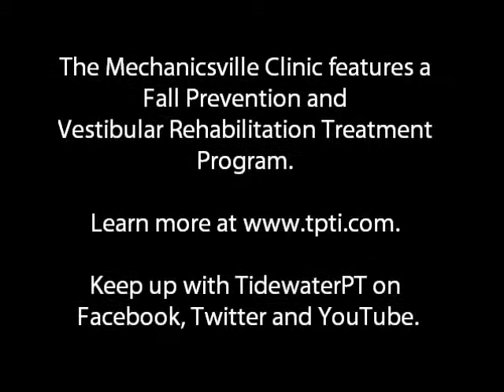Tour Tidewater Physical Therapy's Mechanicsville Clinic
Take a step inside Tidewater Physical Therapy's Mechanicsville Clinic. Clinical Director Elizabeth Holster, PT, DPT welcomes you in to take a look around. Mechanicsville offers all the standard physical therapy programs, and also features a Fall Prevention and Vestibular Rehabilitation Treatment Program.